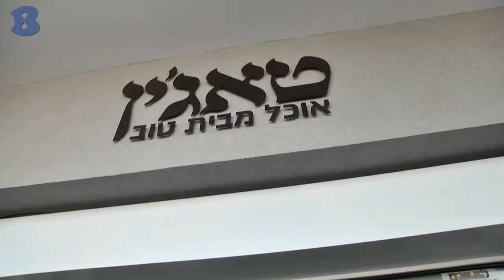טאגי'ן אוכל מבית טוב - לוד - b144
קייטרינג ואוכל מוכן לשבתות,חגים ואירועים. מסעדה עם אוכל ביתי, בהכשר מהדרין - גלאט כשר.